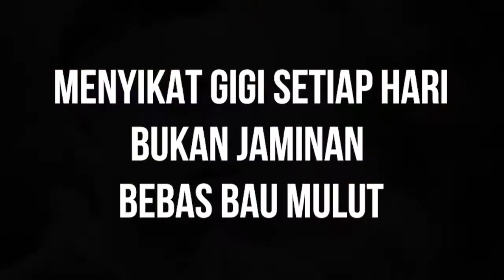Winz Oral Care Ad Series: Bau Mulut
Client: CNI Indonesia

Video ad series for Winz Oral Care. A comedy advetorial video to promote Winz Oral Care as the solution for your common oral issues. Check this out and watch other ad series!